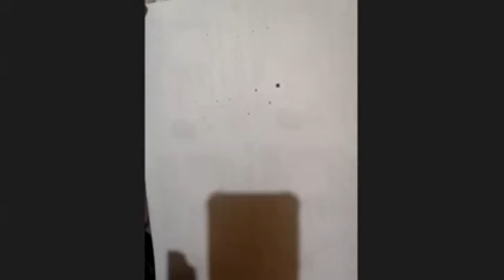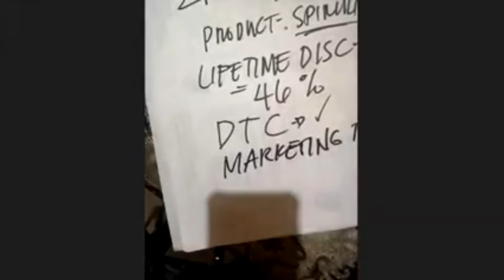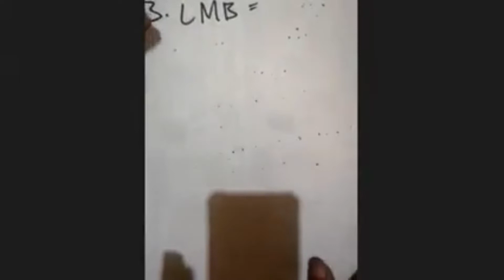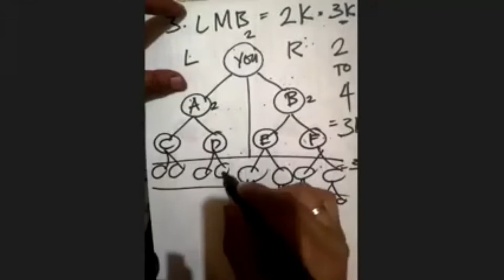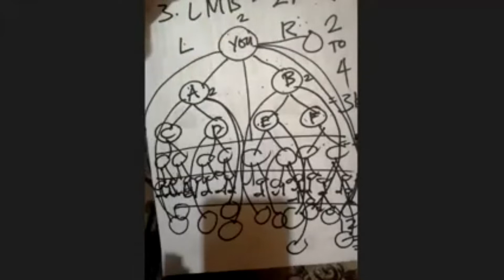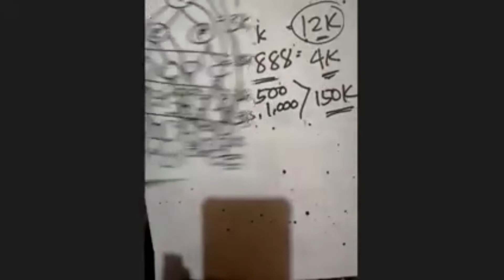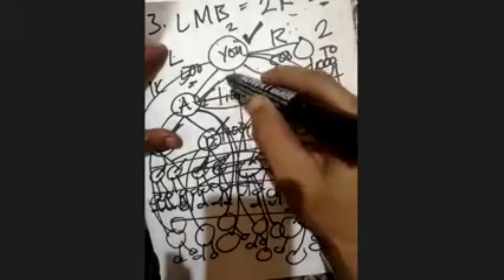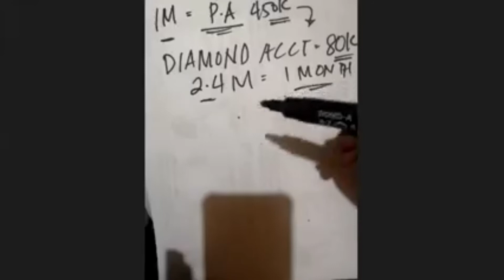2k turn to 12k in just 4 days..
Para sa mga nais magkaroon dagdag pagkakakitaan☺️